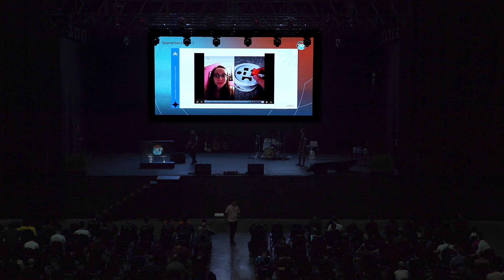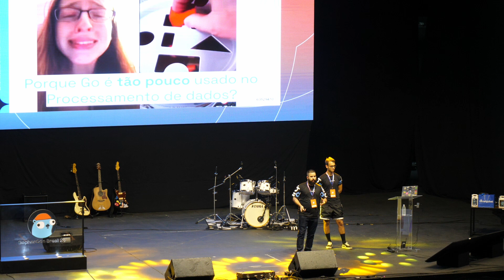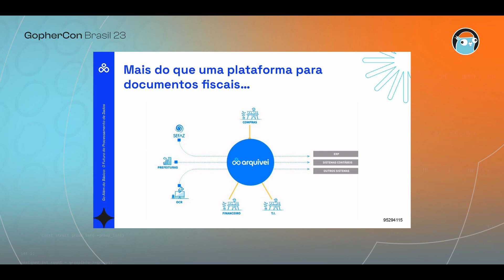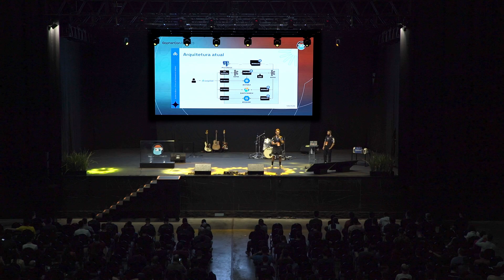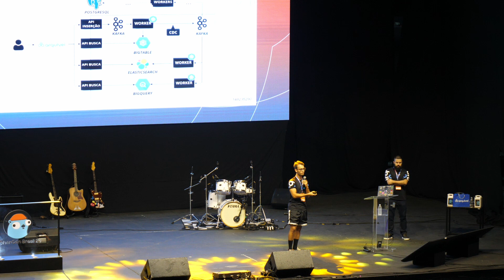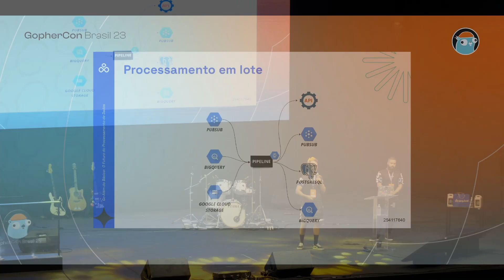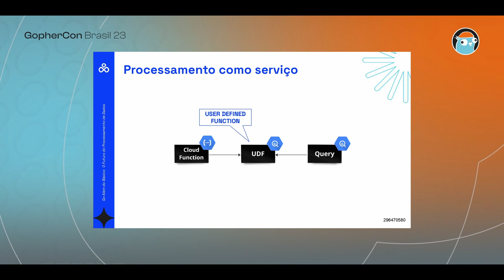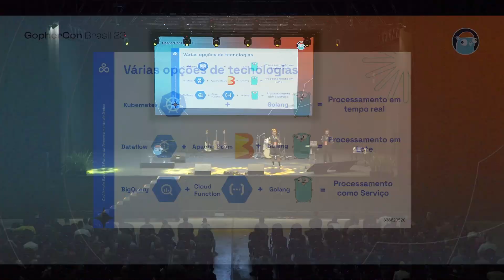Go Além do Básico: O Futuro do Processamento de Dados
Leonardo Reis e Rilder Almeida (Arquivei)